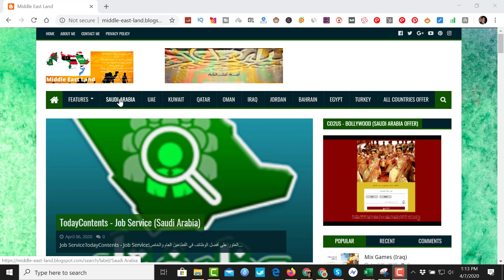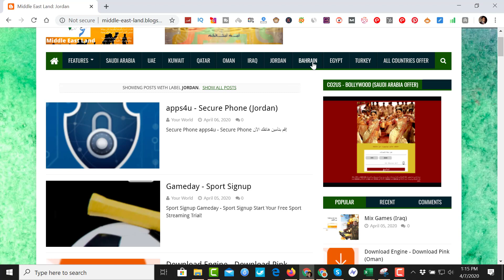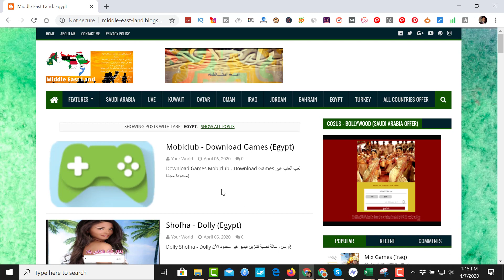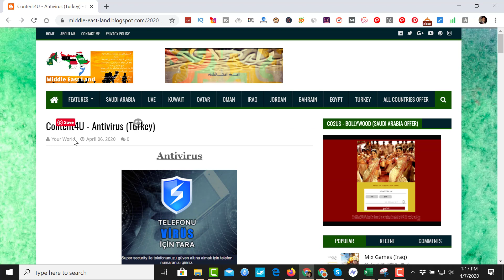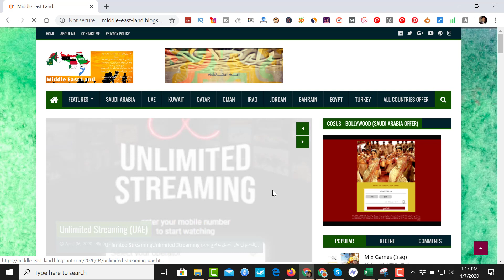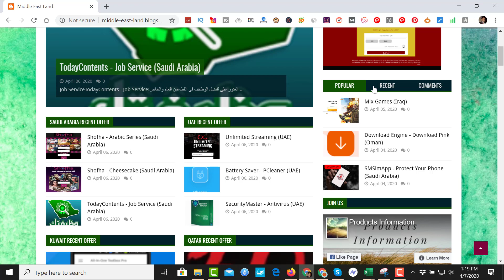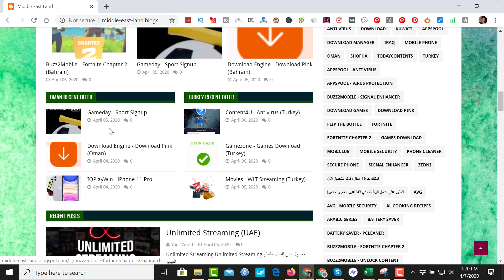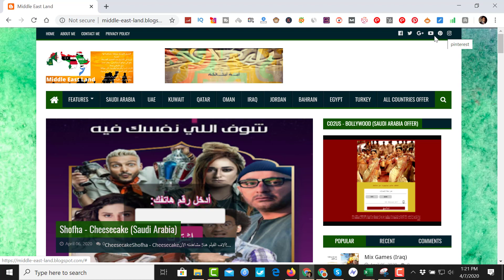Middle East Land - Do enjoy....get entertained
Hi dear, this channel presents you the various types of video that can  refresh your mind, enjoy the moment and recall your nice memory.
This Video is prepared specially for Middle East People that know about Blog Website.
Worldwide people also get data from this Website.